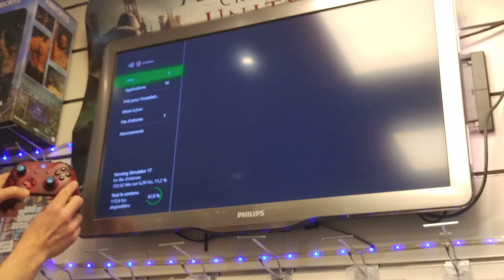Tuto : Re installer un jeu ou une application xbox live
Petit tuto pour apprendre a réinstaller un jeu ou une application Xbox live qui aurait été supprimée par le passé et que vous souhaitez réinstaller.